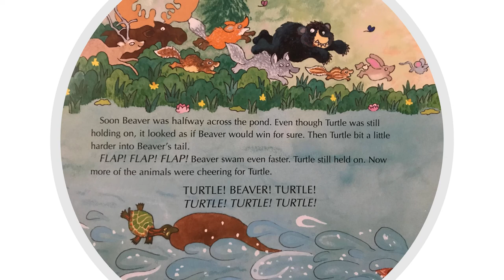Turtles Race with Beaver